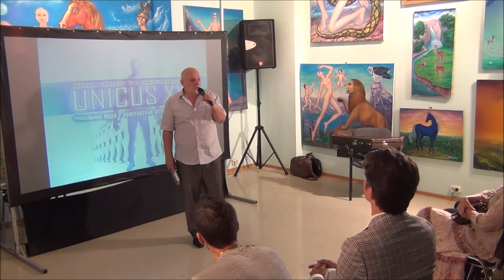В рамках проекта UNICUS XXI. Презентация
«UNICUS XXI» — проект о людях.
«UNICUS XXI» - посвящён уникальным и необычным людям, выдающимся талантам культуры и искусства, театра, эстрады и кино, спорта и науки, и другим интересным персонажам. Проект знакомит с историей и открытиями экстраординарных, единственных в своём роде личностей, первых в своём деле, стиле, жанре, направлении. Также проект даёт возможность заявить и рассказать о себе людям, которые считают себя уникальными.